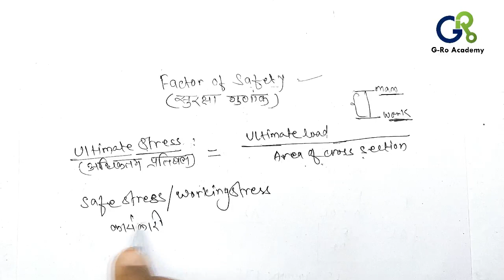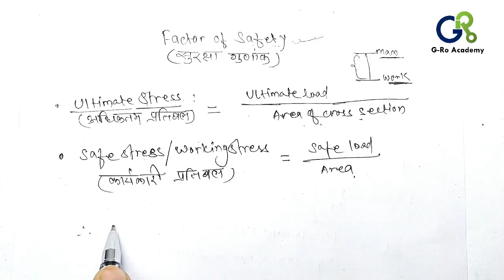FACTOR OF SAFETY ll FOS II (सुरक्षा गुणांक) - ITI WORKSHOP CALCULATION AND SCIENCE BY GOPAL SIR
EMPLOYABILITY SKILL
FACTOR OF SAFETY - For ITI ,SSC,PSC, RAILWAY'S EXAM

This video includes defination ,unit ,diffrent concepts and neumerical solution.

By Gopal Kumhar sir

for any Queries comments on telegram
G-Ro Academy